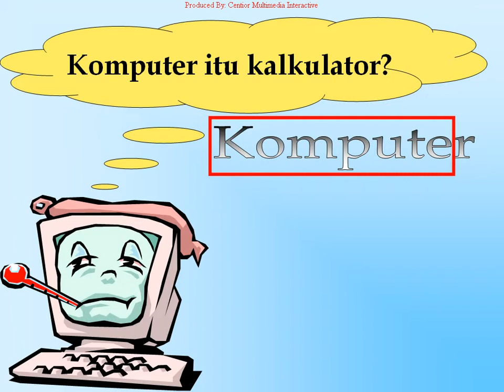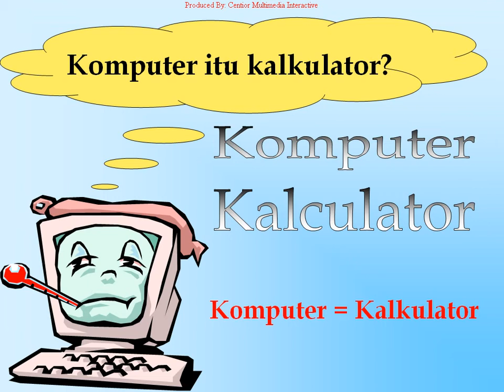Introduction to Computer 1-1 Komputer Itu Kalkulator